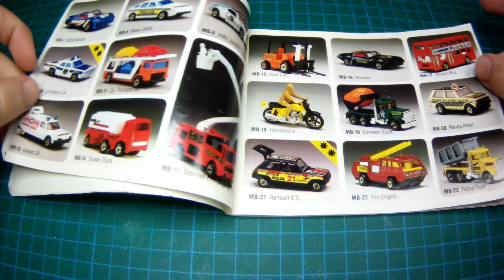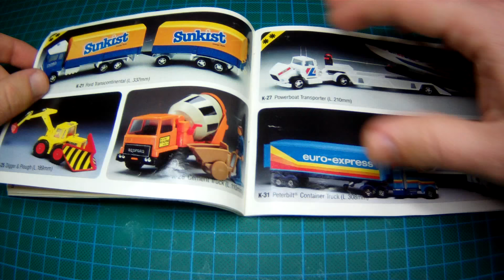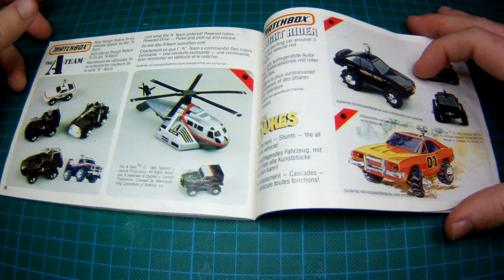Jelios matchbox 1984 catalog catalogue ( mute )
Jelios shows a 1984 matchbox catalog.
Jelios matchbox playlist on the Jelios' channel!